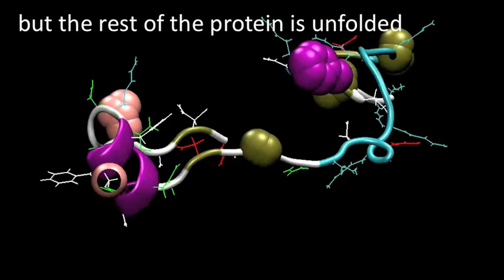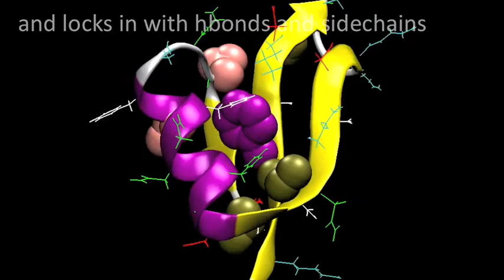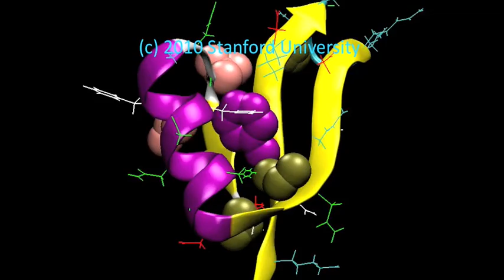Simulation of millisecond protein folding: NTL9 (from Folding@home)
Simulating protein folding on the millisecond timescale has been a major challenge for many years.  In a recent paper Folding@home researchers Vincent Voelz, Greg Bowman, Kyle Beauchamp, and Vijay Pande have broken this barrier.  This is a movie of one of the trajectories that folded (i.e. started unfolded and ended up in the folded state).  From simulations like these, we have found some new surprises in how proteins fold.  Please see the paper (url above) for more details.